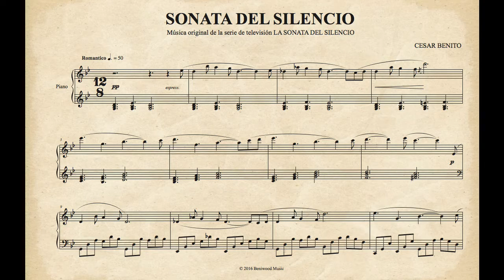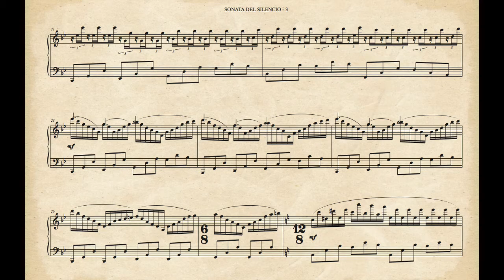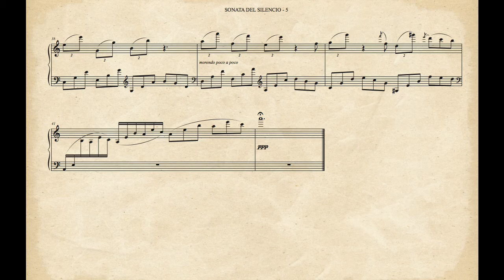Cesar Benito - SONATA DEL SILENCIO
🇬🇧 Music composed & performed by
🇪🇸 Música compuesta & interpretada por
CÉSAR BENITO